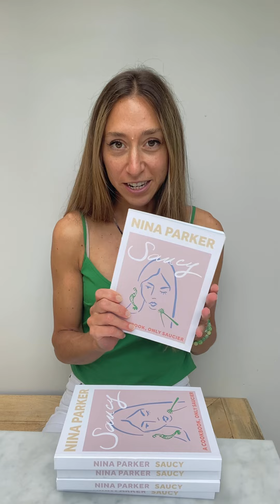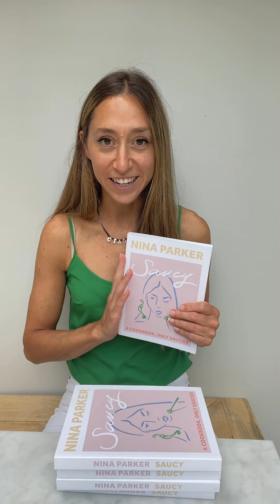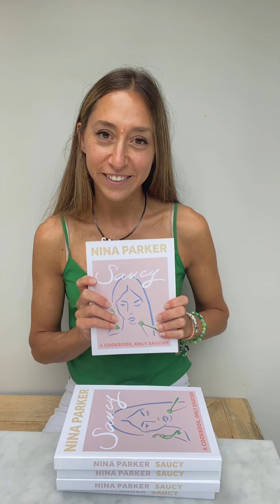Saucy cookbook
Chef and author, Nina Parker (@antoninaparker) launches her third cookbook, Saucy. A cookbook about quick, healthy, sauce inspiration to spice up your everyday cooking. We're all trying to eat healthy these days, but it can sometimes be a bit boring and slow. Over the last few years, Nina has switched to a predominately vegan/vegetarian diet, and this type of food often needs a simple vinaigrette to give it some flair. Her secret to vamping up healthy eating is simple. A great sauce. Let's be clear, she's not talking about your béchamel or peppercorns! She has scoured the world from California to Mexico and Japan, for some of the easiest, punchiest, jaw droppingly delicious sauces, and brought them together into this book.

This 2021, start as you mean to go on and learn how to make food bursting with flavour that will also make you feel amazing.  This is a delicious lifestyle far beyond the health fads and dieting with the added bonus of recipes that are kinder to the planet.

Want the secret to eating well? Give your food a bit of sauce.